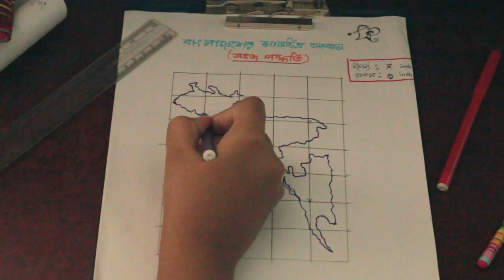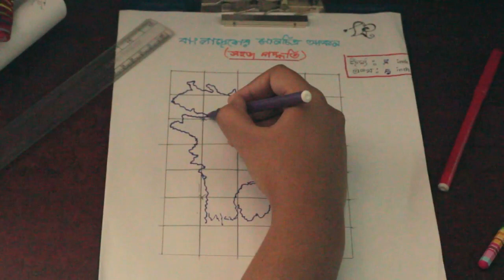সহজে এঁকে ফেলো বাংলাদেশের মানচিত্র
এই ভিডিওটি   class-3-4-5 (others) class এর জন্য । কেননা এই ক্লাসের শিশুদের পরীক্ষায় বাংলাদেশের  মানচিত্র অঙ্কন করতে হয়। আর কাছে বিষ্যটা কঠিন মনে হ্য । তারা আঁকতে পারে না। অনেকে হতাশ হইয়ে আশাই ছেড়ে দেয়। বাংলাদেশের  মানচিত্র অঙ্কন খুবি সহজ। এর জন্য প্রয়োজন সহজ পদ্ধতি জানা এবং প্রচুর অনুশীলন। তাই প্রতিটি শিশু যেন  সহজে বাংলাদেশের মানচিত্র আঁকতে পারে তাই এই ভিডিও lesson টি বানানো হইয়েছে। please সবাই ভিডিও টি বেশি  বেশি SHARE কর যেন আমাদের ছোট্ট বন্ধুরা উপকৃত হতে পারে এবং তাদের সমস্যার সহজ সমাধান পায়।সেই সাথে COMMENT BOX এ  তোমার মতামত জানাও।এরকম আর ভিডিও পেতে SUBSCRIBE কর.